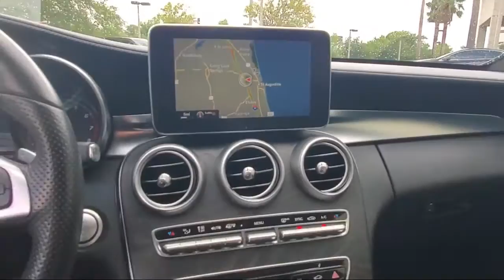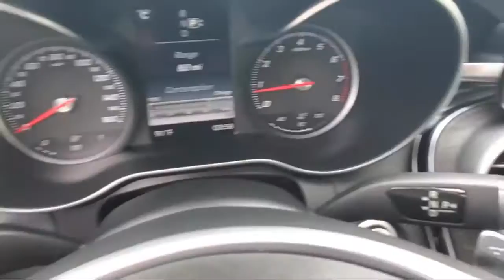2015 Mercedes-Benz C-Class C 300 Daytona Beach Jacksonville Beach St. Augustine Ormond Beach Pal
2015 Mercedes-Benz C-Class C 300 Stock Number: PR3033 Vin:55SWF4KB9FU025440.